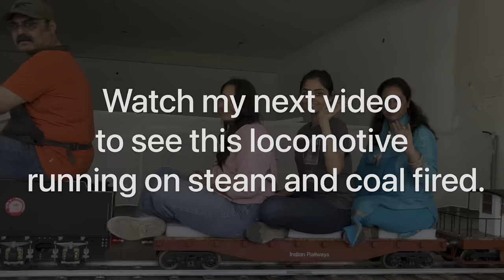Steam Locomotive running on compressed air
This is 1:8 scale & 7 1/4" gauge live steam locomotive made by me over a period of 3.5 years. All components are self manufactured in my workshop except pressure gauge. Mechanical engineer by profession, 30 years of manufacturing experience.Steam locomotive is my childhood dream , now when I thought I have good enough experience to manufacture the same , started the project in 2016 till 2019 - it was on drawing board only, in September 2019 , took a step to start the project and completed by November 2022. During this period , I did think ,ate, breathed  steam locomotive all the time. Now I can make these kinds of locomotives for any body who wants with full tracks and wagon, coach or locomotive, can take up full project for any museum,recreational parks.